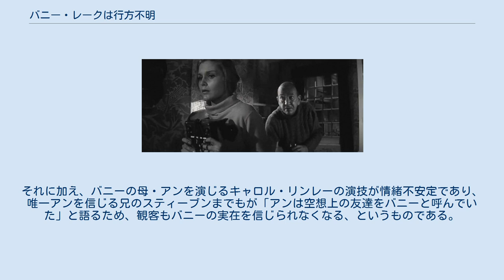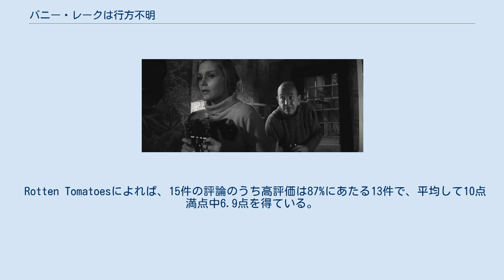バニー・レークは行方不明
オットー・プレミンジャーの監督映画
『バニー・レークは行方不明』（バニーレークはゆくえふめい、Bunny Lake Is Missing）は、1965年のイギリスのサスペンス映画。
監督はオットー・プレミンジャー、出演はキャロル・リンレーとローレンス・オリヴィエなど。
イヴリン・パイパーの同名小説（嵯峨静江訳 早川書房）の映画化。
タイトルをソウル・バスが担当。
 主人公が行方不明者を探すという同様のプロットの映画としては『バルカン超特急』、『フライトプラン』などがある。
テレビシリーズでは1990年の『新スタートレック』第4シーズン5話「恐怖のワープ・バブル」も同様のプロットである。
 パイパーの原作には1889年に発生したとされる「パリ万博事件」（証拠が残っていないため都市伝説と言われている）が紹介されている。
イギリス人の母娘がパリのホテルに宿泊したが、母親が姿を消し、娘が必死に探すが、「始めから母親はいなかった」と言われるという事件である。
 映画評論家の町山智浩は、本作が『バルカン超特急』や『フライトプラン』などの類似の映画と異なる点として、行方不明になるバニー・レークを最初に見せないことを挙げている。
類似の映画では、行方不明になる人物が最初に画面に登場するため、観客はその人物が劇中に実在することを知っており、その人物を探す主人公を応援できる。
それに対し、本作では行方不明になる前のバニーが画面に登場しない。
それに加え、バニーの母・アンを演じるキャロル・リンレーの演技が情緒不安定であり、唯一アンを信じる兄のスティーブンまでもが「アンは空想上の友達をバニーと呼んでいた」と語るため、観客もバニーの実在を信じられなくなる、というものである。
 Rotten Tomatoesによれば、15件の評論のうち高評価は87%にあたる13件で、平均して10点満点中6.9点を得ている。